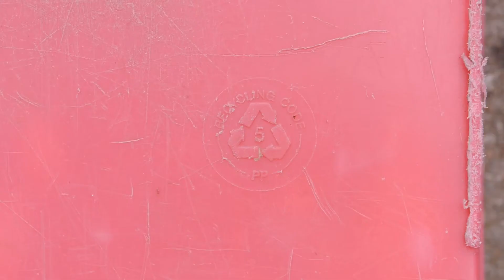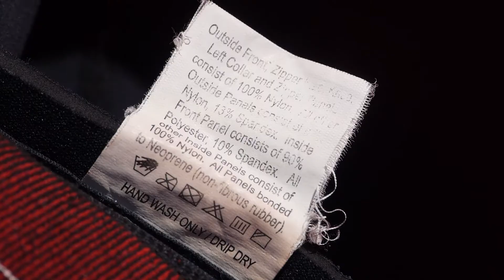Poli polypropylène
Je me suis fait piraté ma chaîne, et cette vidéo est apparue, vidéo que je n'arrive pas à supprimer. Si vous voulez de vraies informations sur le sujet, voici :

Un livre de vulgarisation (à partir du lycée), très instructif, riche en schémas et illustrations (vues au microscope) ; à emprunter dans votre bibliothèque préférée :
Alain Boudet, Voyage au cœur de la matière plastique, les microstructures des polymères, CNRS Editions

Sur les structures que peuvent former les polymères à l'échelle microscopique :
Quand ils se solidifient de manière « ordonnée » (vidéos à mettre en boucle en écoutant Pink Floyd - Echoes) :